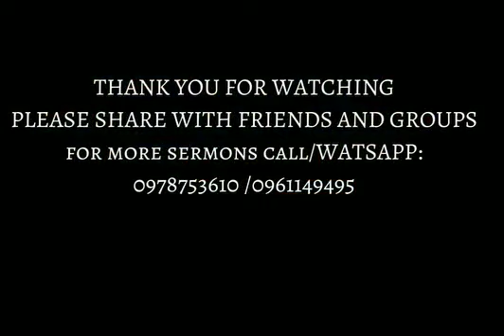EV CHIWASA STEWARD JR (0978753610)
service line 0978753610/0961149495